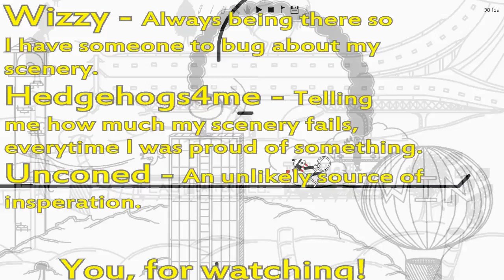Line Rider - Ideology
A line rider project by FlagCapper.

I worked on this project on and off for a couple months. I'm not the greatest scener, and I probably don't have a great eye for where everything should go, but I'm happy that at least I was able to make something that was better than any scenery I had done before.

Any feedback is appreciated, a lot of work went into this.